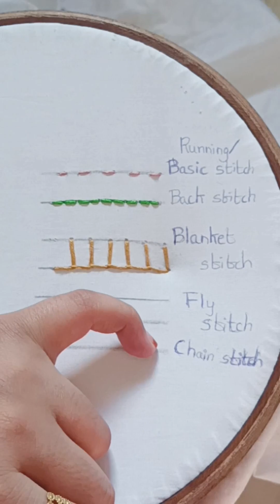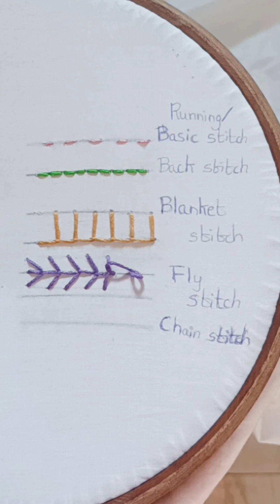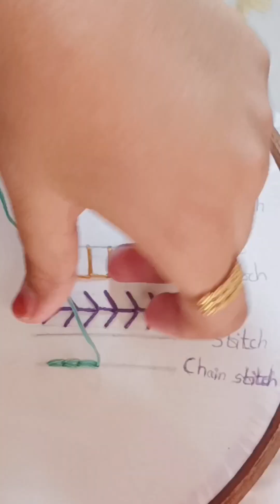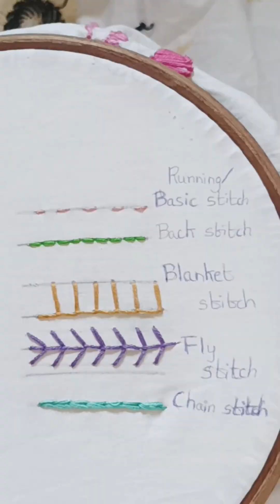5 Basic Hand Embroidery Stitches l Embroidery For Beginners l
5 Basic Hand Embroidery Stitches
Basic Embroidery Stitches